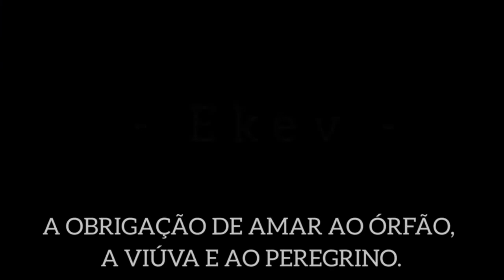Perashá Ekev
A OBRIGAÇÃO DE AMAR AO ÓRFÃO, A VIÚVA E AO PEREGRINO.